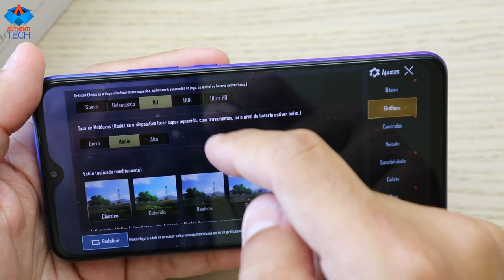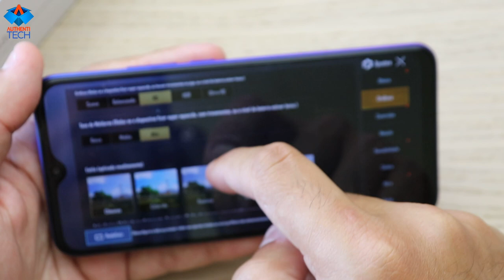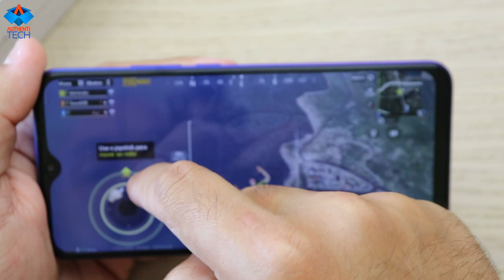Xiaomi Redmi 9 - O Basicão da Xiaomi Fazendo Bonito! Unboxing e Review Inicial PT-BR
⚡ Xiaomi Redmi 9 Global 3GB 32GB sem NFC

⚡ Xiaomi Redmi 9 Global 4GB 64GB com NFC
Cupom: BG7R91
💥Sorteio de 5 Xiaomi Mi Band 5 de Graça!